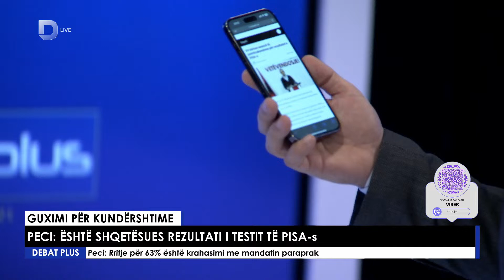“A të vjen marre?”, Ermal Panduri e vë pak në siklet Faton Pecin: Është shqetësuese kjo gjendje